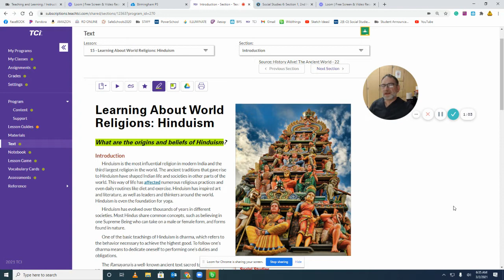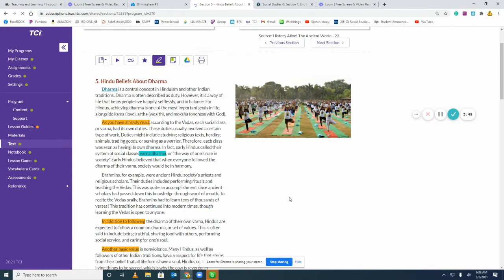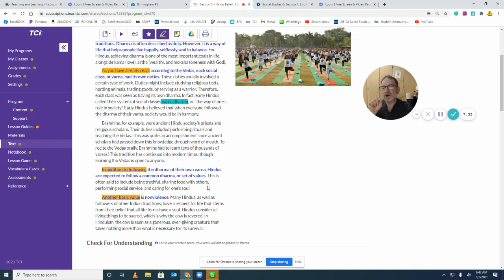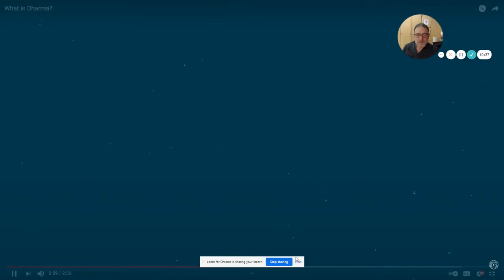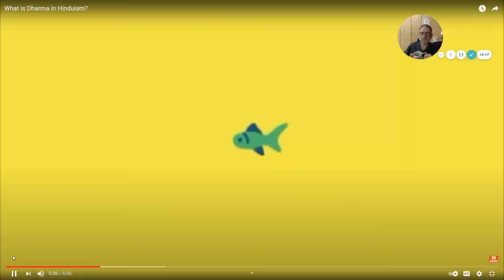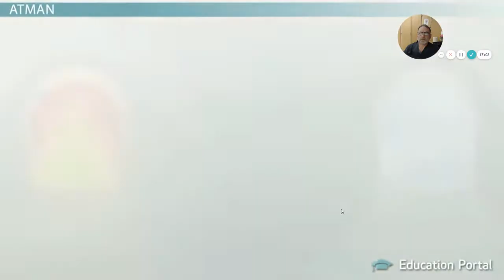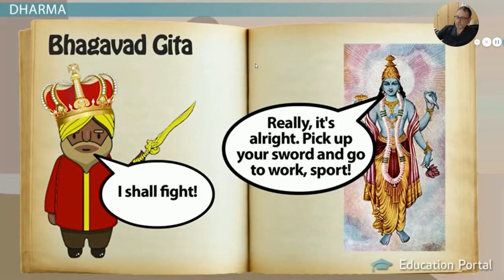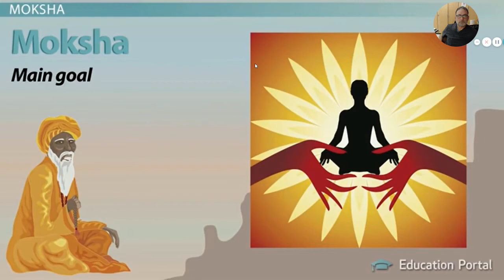Getting Ready to Write your EssAy on DHARMA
How do I start thinking about my essay on dharma?  Advice from an ole man...